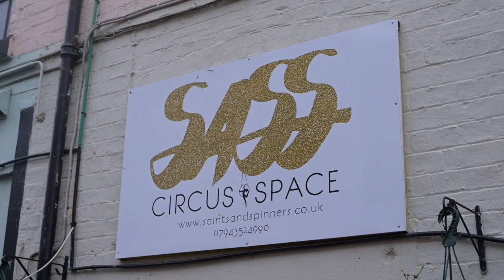What I Do: Body Art Workshop with Kym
I recently Uplaoded a taster video for Kym Netherton's Body Art workshop - I thought I'd share a brief behind the scenes video to show how we worked on it, what we did, and how we felt it went!